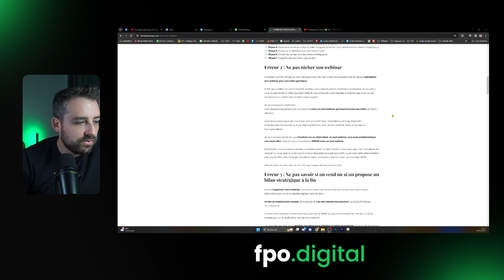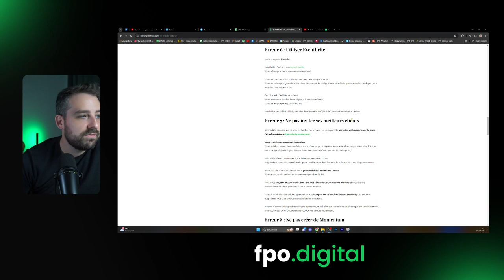VENDRE AVEC UN WEBINAR : NE FAITES PAS CES ERREURS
Dans cette vidéo, je vous partage les erreurs que vous devez absolument arrêter de faire si vous souhaitez atteindre vos objectifs de vente avec vos webinar BtoB.

► Articles sur les 15 Erreurs à ne pas faire en Webinar